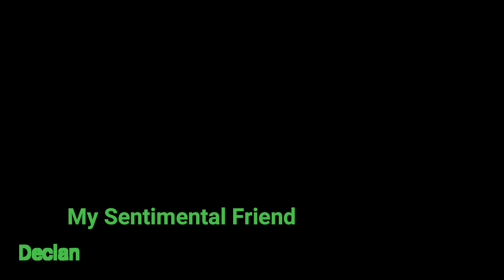My Sentimental Friend